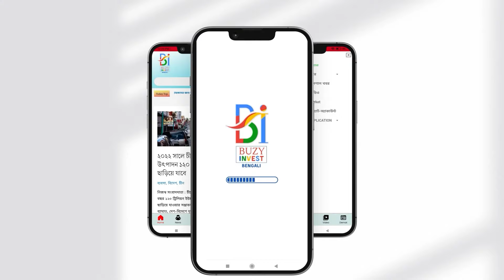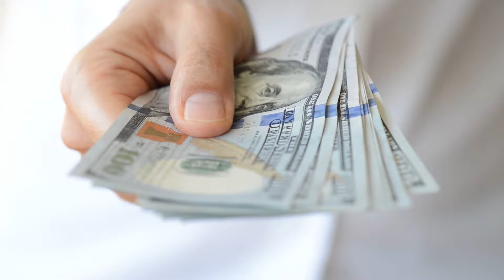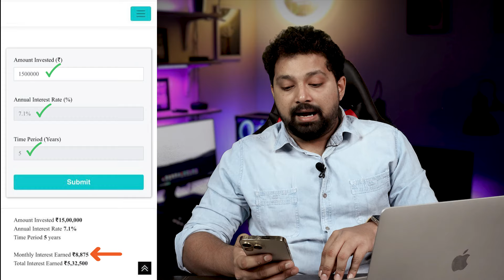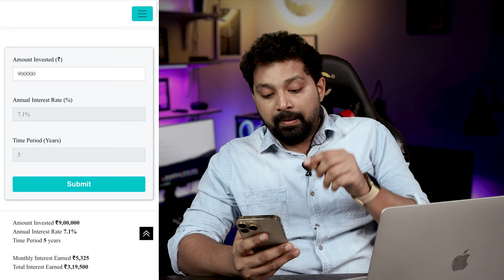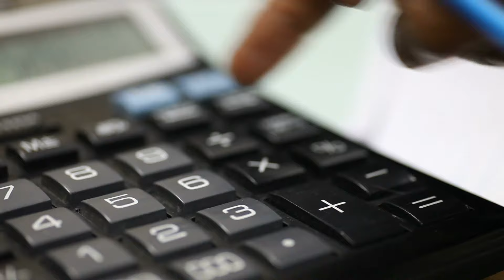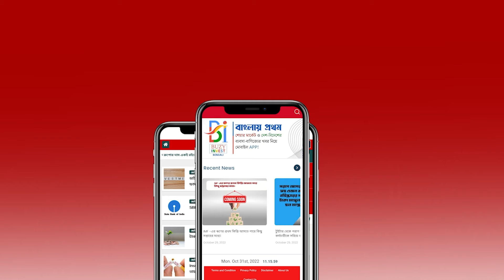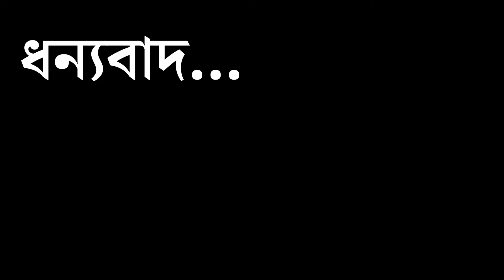Post Office Monthly Income Scheme 2023 @ArijitChakrabortysongs Post Office MIS Scheme | New Update!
Buzy Invest Bengali এখন থেকে Buzy With Info, এখন থেকে আপনারা শেয়ার বাজার ও দৈনন্দিন ব্যাবসা বাণিজ্যের খবর পাবেন আপনার মাতৃভাষা বাংলায়, তাও সম্পূর্ণ বিনামূল্যে! তাই আজই ইনস্টল করুন Buzy With Info

In this video, we will be discussing Post Office Monthly Income Scheme and its benefits. Post Office Monthly Income Scheme (POMIS) is an investment scheme of the Indian postal service. It promises the investor guaranteed returns at 7.1% per annum in the form of fixed monthly income. The Post Office Monthly Income Scheme (POMIS)'s limit has been enhanced to Rs 9 lakh from Rs 4.5 lakh for single account holders, according to Budget 2023. In the case of joint holding, the limit has been increased to Rs 15 lakh from Rs 9 lakh.

এই ভিডিওতে, আমরা পোস্ট অফিস মাসিক আয় স্কিম ( এম আই এস ) এবং এর সুবিধা নিয়ে আলোচনা করব। পোস্ট অফিস মাসিক আয় স্কিম (POMIS) হল ভারতীয় ডাক পরিষেবার একটি বিনিয়োগ প্রকল্প। এটি নির্দিষ্ট মাসিক আয়ের আকারে প্রতি বছর 7.1% হারে বিনিয়োগকারীদের গ্যারান্টিযুক্ত রিটার্নের প্রতিশ্রুতি দেয়। বাজেট 2023 অনুসারে পোস্ট অফিস মাসিক আয় প্রকল্পের (POMIS) সীমা একক অ্যাকাউন্ট হোল্ডারদের জন্য 4.5 লক্ষ টাকা থেকে 9 লক্ষ টাকায় উন্নীত করা হয়েছে। যৌথ হোল্ডিংয়ের ক্ষেত্রে, সীমাটি 9 লক্ষ টাকা থেকে বাড়িয়ে 15 লক্ষ টাকা করা হয়েছে।